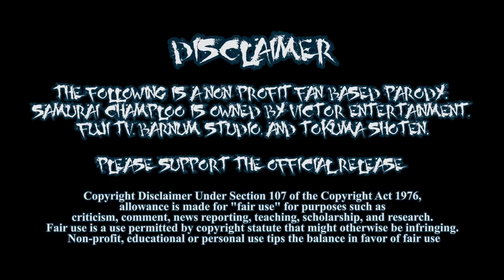Samurai Black And Blue Abridged Episode 02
Witters:
Otaku.D Furiku

Doktor AppleJuce Abridged

Editor:
Djax

Voice Actors
Background Workers, Screaming Keiichi: DJaxs
Perverted Workers: 2GS Discord Call